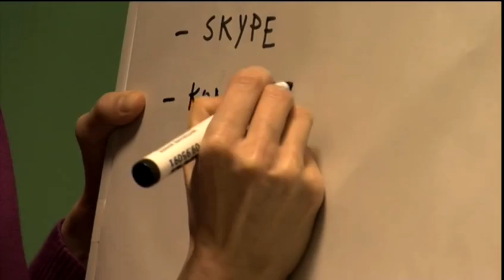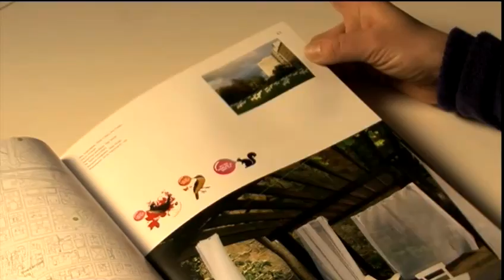Ljubljana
Video published within the Eltis Urban Mobility Observatory, a project of the European Commission.